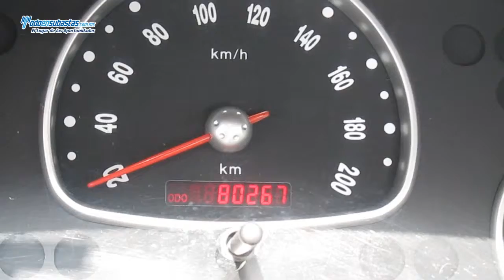Chevrolet / Chevy 3 Ptas. Paquete H A/A D/H CD / 2011